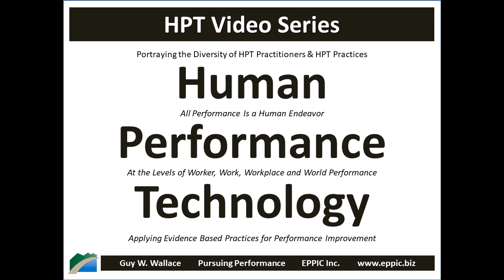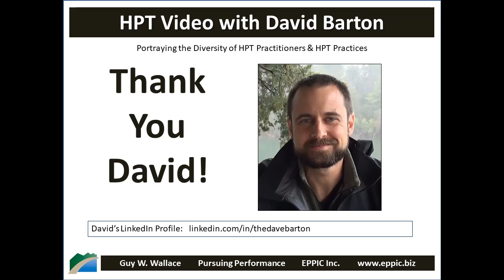HPT Video 2019 David Barton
Interview with Dave Barton, recorded on April 5, 2019, regarding his background, his education and career history, and how he came to an HPT - Human Performance Technology, Evidence Based Practices for Performance Improvement approach to his work in L&D and Performance Improvement.